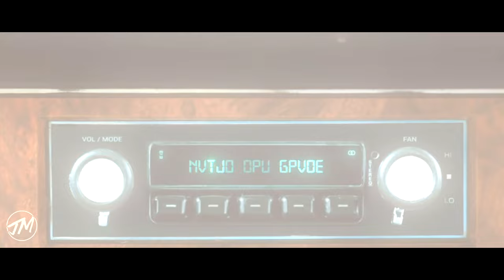POP 2023 "Dance Again" | Year End Megamix 2023 (127 Songs) | by: Joshuel Mashups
POP 2023 - "Dance Again" | Yearend Megamix 2023

Joshuel Mashups presents 'POP 2023 - Dance Again,' a megamix/mashup comprising 127 songs encompassing different genres and featuring various artists.

Produced by: Joshuel Mashups (me)
Songlists: (Pinned comment in the comment session)

Chapters:
0:09 Intro
1:07 Chapter I. Love
2:30 Chapter II. Dance
4:56 Chapter III. Hesitation
6:08 TikTok Break
6:34 Chapter IV. Annihilation
9:18 Chapter V. Realization
10:33 Chapter VI. Dedication

This is it guys!! is it better to be late, right? I apologize for the delay. As you aware of my situation last year, I couldn't make it faster and earlier.

In 2023, my life was full of ups and downs. I experienced love, joy, hesitation, annihilation, realization, and dedication.

I fell in love for the first time, experiencing genuine happiness and finding joy in the simplest of things. His presence made me smile and I danced happily. Along with love, I celebrated personal achievements, which contributed to the joy of the year. However, I realized I couldn't pursue my feelings for him because I knew he had other commitments. So, I hesitated and decided to prioritize my studies and hobbies instead.

When prioritizing my studies and hobbies, annihilation appeared. I was so devastated at that time. A lot of homework, a lot of problems, a lot of obstacles, a lot of humiliation, a lot of pressure, lovesick annihilates me, and that makes me think to give up already. Yet, my realization prevented me from giving up, as I knew I could battle these annihilations in my life.

As my realization came to light, I began to dedicate myself to applying what I've learned and committing to a new version of myself, determined not to give up because this is life. So, this is POP 2023: "Dance Again" (Yearend Mashup 2023), a compilation of 127 songs from various genres and artists. Join us, let's dance again, and bid farewell to 2023 while reflecting on the previous year.🤍